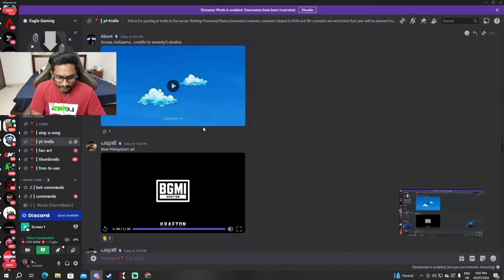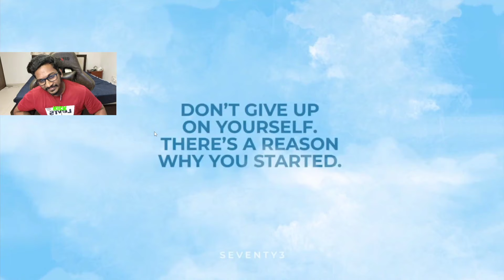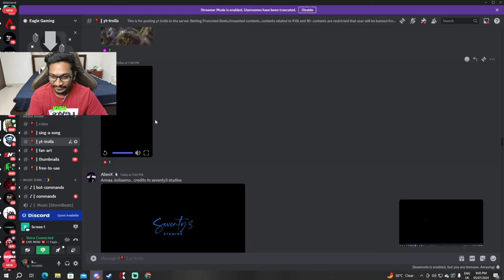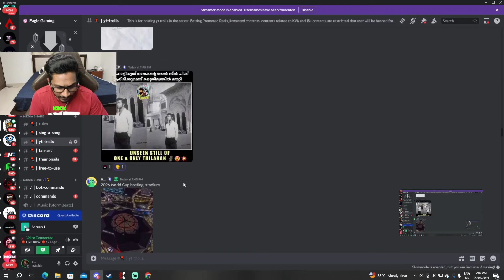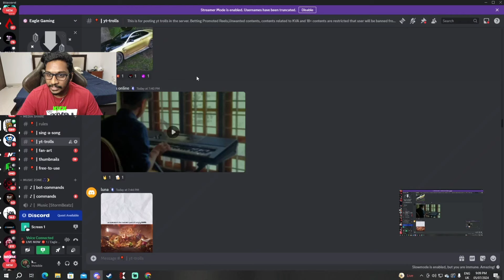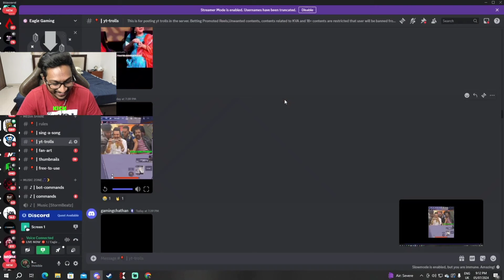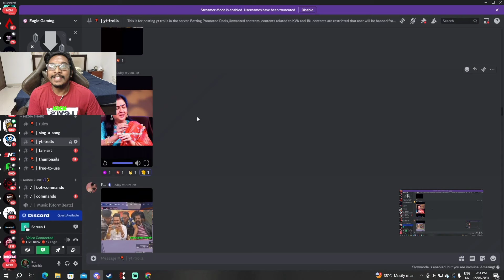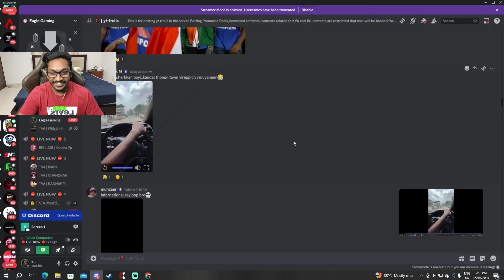eagle Gaming discord trolls reaction 🤣| kick live കാണാത്തവർക്കായി